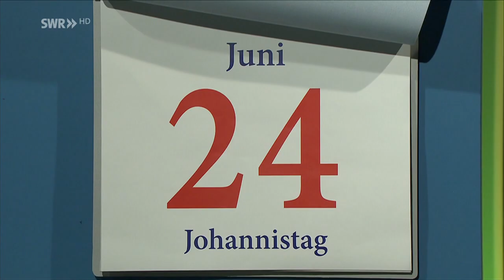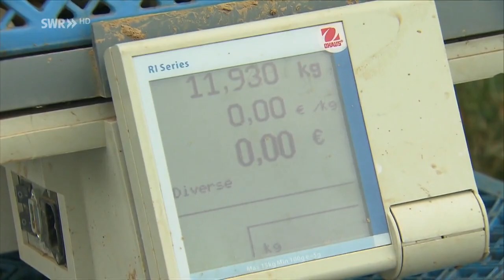Verrottetes Gemüse, weil Erntehelfer fehlen | Zur Sache Baden-Württemberg!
Erdbeeren werden nicht gepflückt, Spargel nicht gestochen. Die Saisonarbeiter, die bisher aus Osteuropa kamen, haben andere Jobs gefunden.